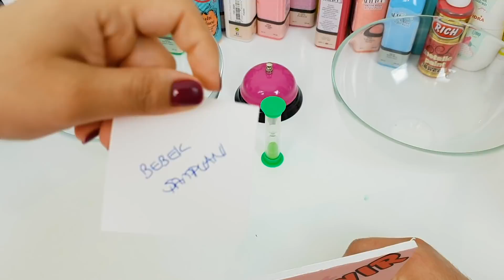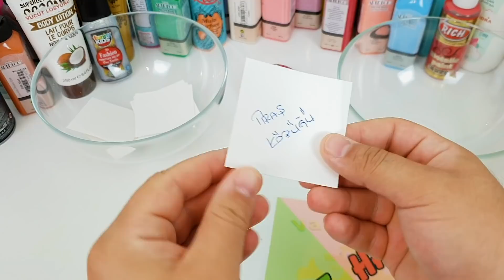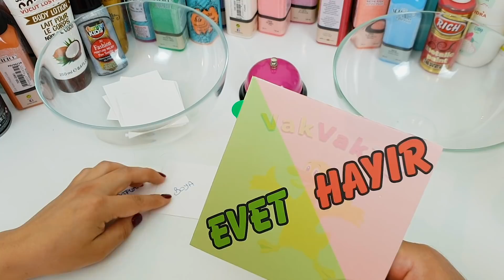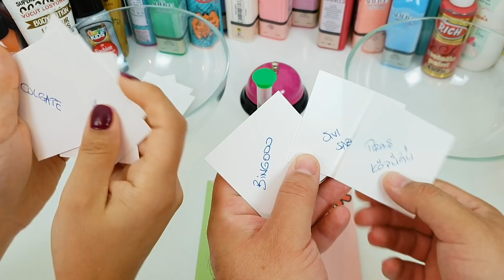Evet Hayır Dersen Yanarsın Slime Challenge Eğlenceli Oyun Videosu